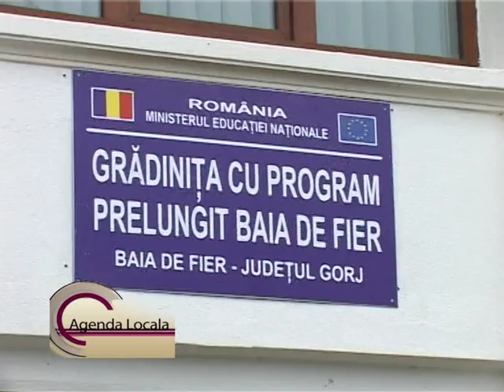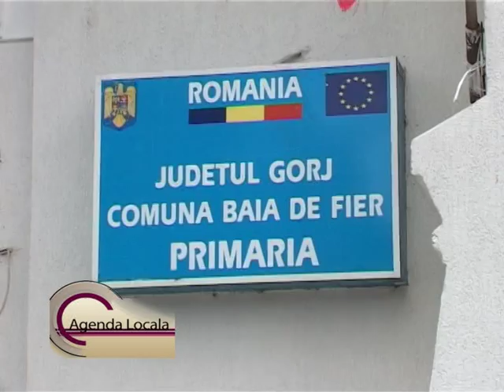AGENDA LOCALA 15 10 2014 BAIA DE FIER